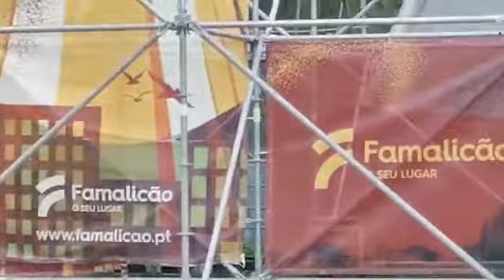Anima-te 2021 - Toy em Vila Nova de Famalicão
Parque da Devesa
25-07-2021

Vários espetáculos durante o verão inteiro no Parque da Devesa (Vila Nova de Famalicão).
A partir da 19:00.
Levantamento de ingressos (gratuitos) 2 horas antes.